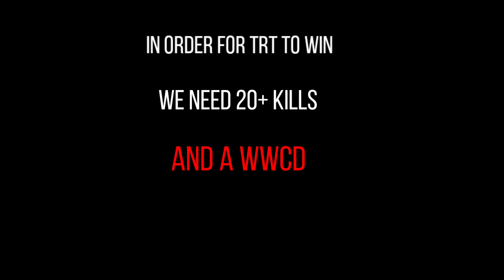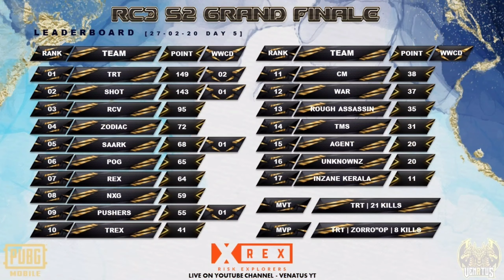TRIGGER THEORY - ROAD TO RC3 S2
This is a compilation of all the games played by TRIGGER THEORY in the RC3 League hosted by Venatus YT